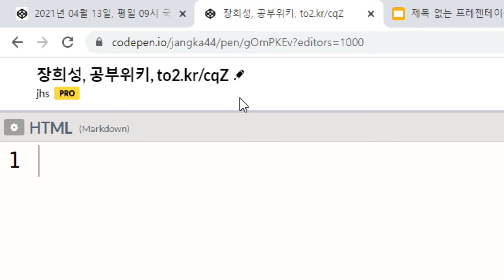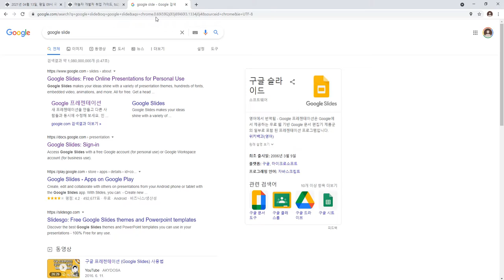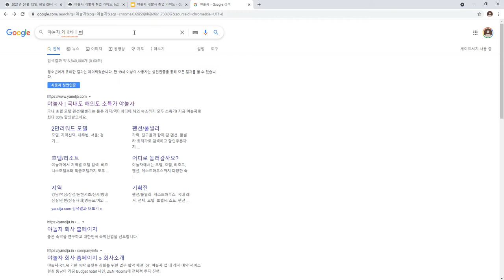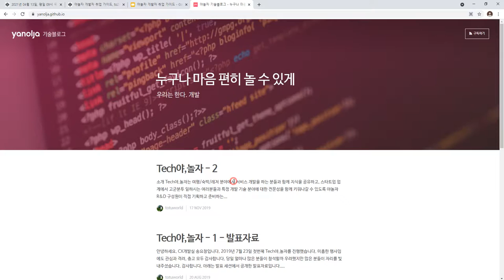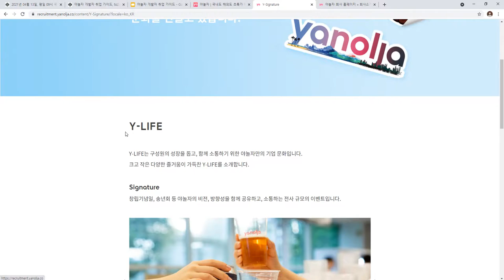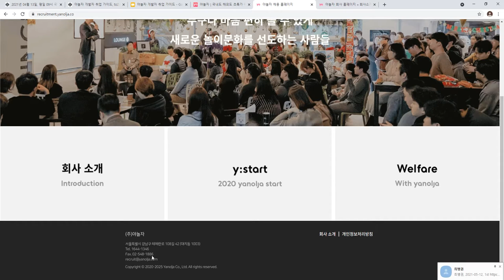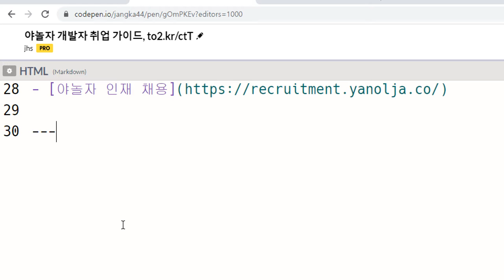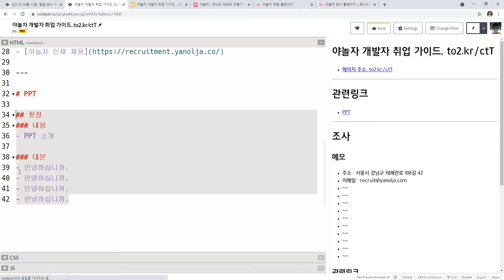2021 05 13, IT일반, PPT발표영상을 위한 위키 및 툴 세팅법